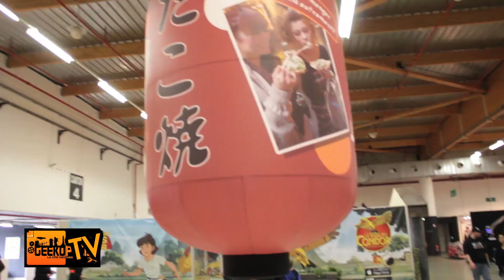GEEKO-TV Atsu Atsu